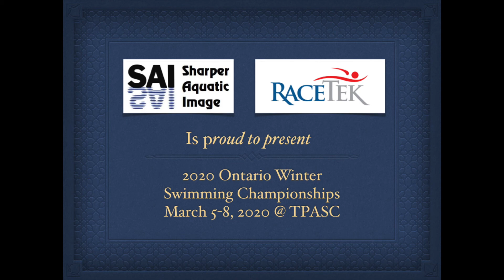Matthew Berton ROW 400 IM Finals